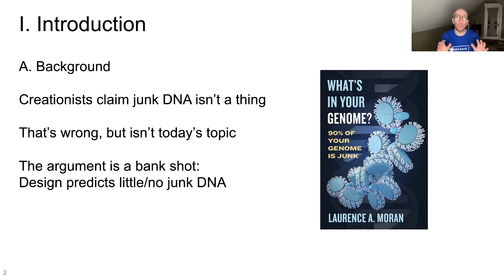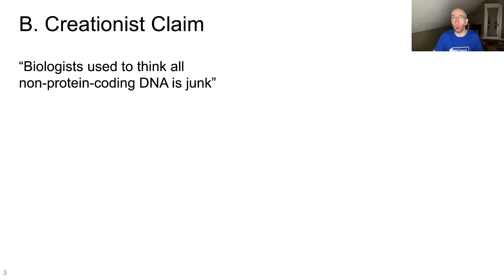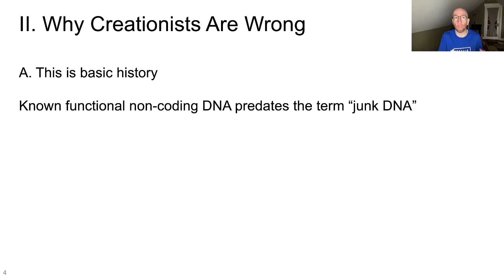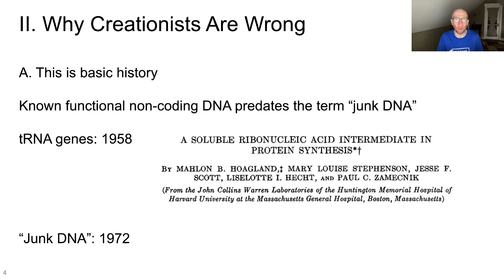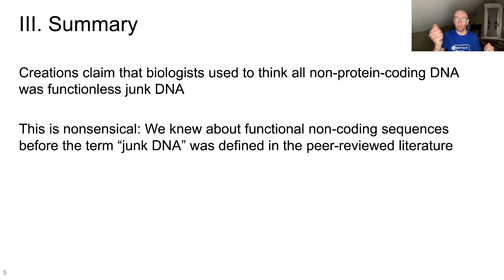Creation Myth: Biologists Thought All Non-Coding DNA was Junk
Creationists have a thing with junk DNA. We're not going to get into here - done that elsewhere, as have other people. The fact is junk DNA is very real.

But here, we're dealing with a thing creationists say that's related, and completely wrong. And they can stop saying it and it doesn't affect their arguments at all! They can just stop lying. But they don't.

In this video we look at the claim that biologists originally thought that all non-protein-coding DNA was "junk DNA".

This is not the case, for a very simple reason, as you'll see.